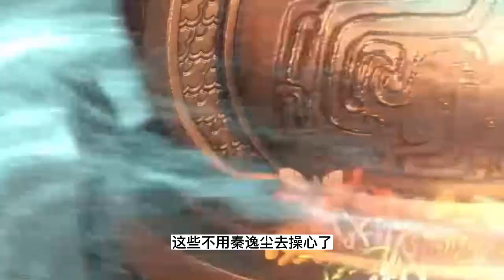丹道宗师 第88集：周天微担忧秦逸尘比不过其他炼丹师